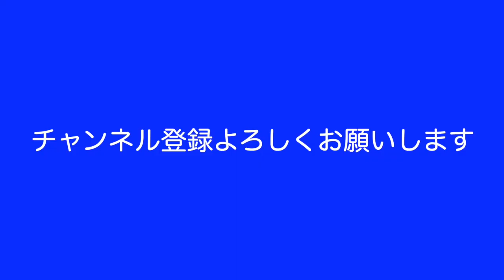【貧困】美人歯科衛生士が底辺フリーターの激臭歯石除去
コロナで失業した東京在住で婚活中の41歳フリーター。失業保険もなし、給付金生活のザ・ノンフィクション。歯医者